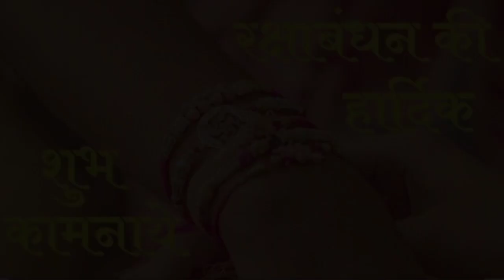Happy Raksha Bandhan || Rakhi Wishes 2020 || Rakhi Wishes Whatsapp Status –Monikazz DIY